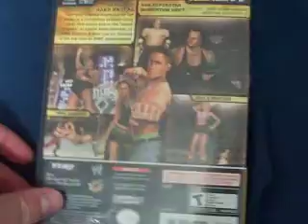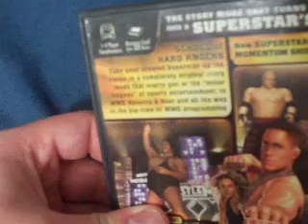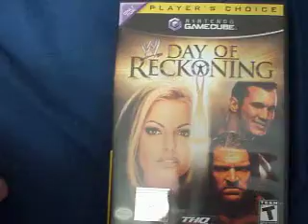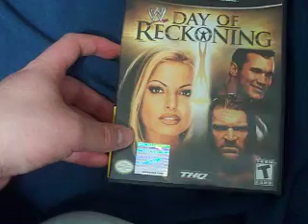WWE Day Of Reckoning Nintendo Gamecube Review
Here is my review of in my opinion the best wrestling game for the Nintendo Gamecube. WWE Day of Reckoning.

This is a cool game that is worth checking out.